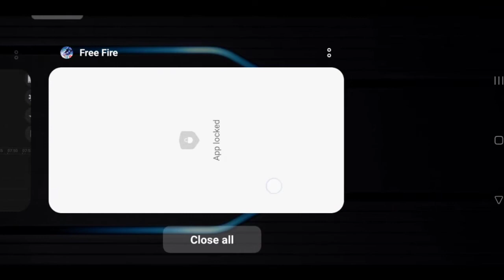1vs1 Custom Full Gameplay | 1v1 Gameplay Custom Room Must Watch | Free Fire 1vs1 Custom Gameplay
Name Rushar_Boy

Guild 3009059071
Name Rushar_Army

For You
Booyah Name: Ff Tech King